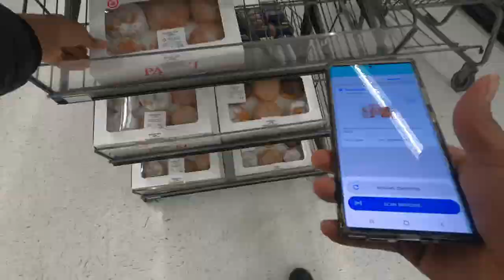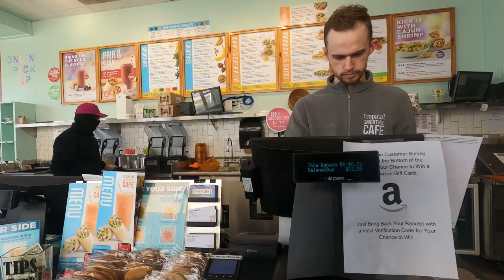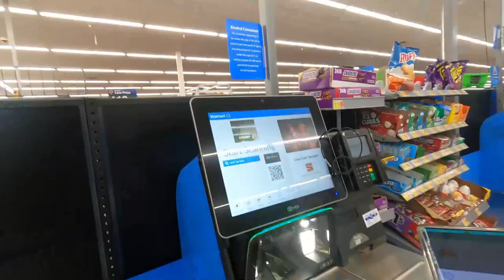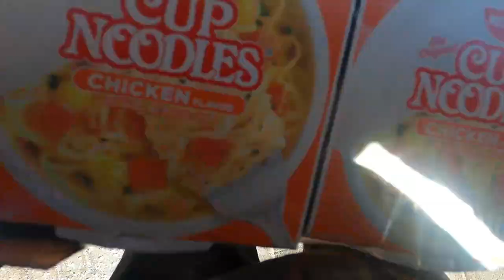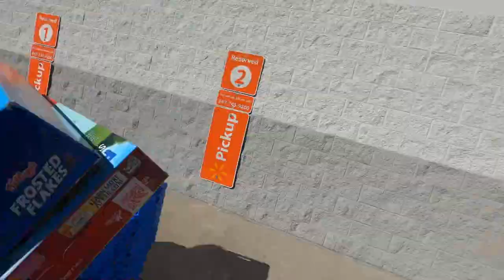What Is Up With DoorDash and UberEats Lately? No Orders/Crappy Orders 🤔. Ride Along, Shop & Deliver